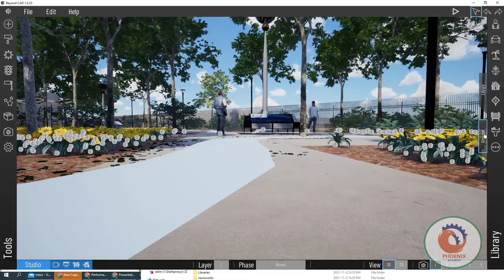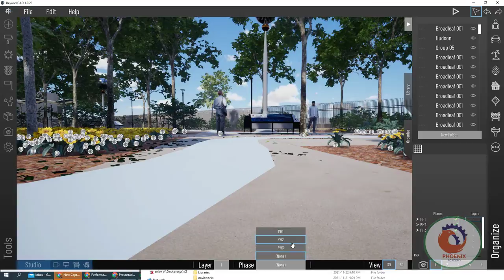BEYondcad add phases عربي